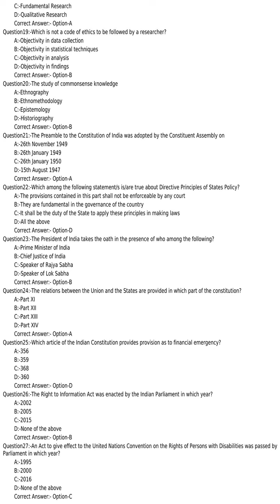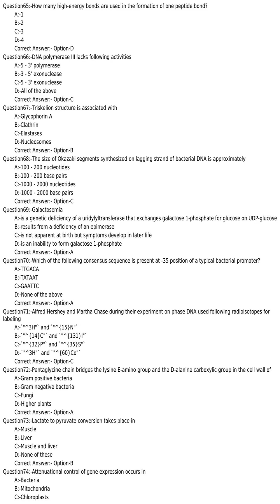KPSC answer key of LECTURER IN BIOCHEMISTRY COLLEGIATE EDUCATION